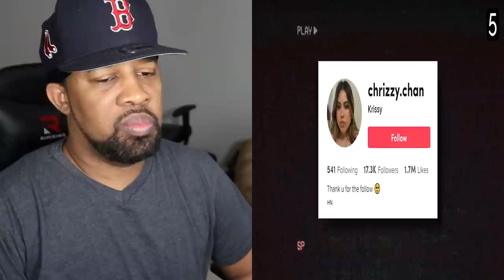Camera Captures What No One Was Supposed To See...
Top 5 Scary Videos You Should NEVER Watch FULL SCREEN!